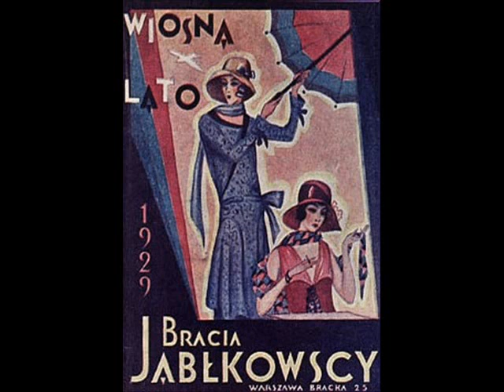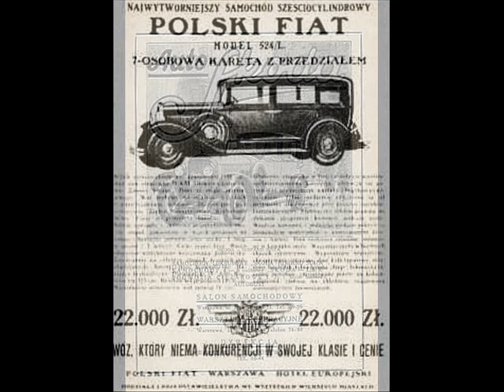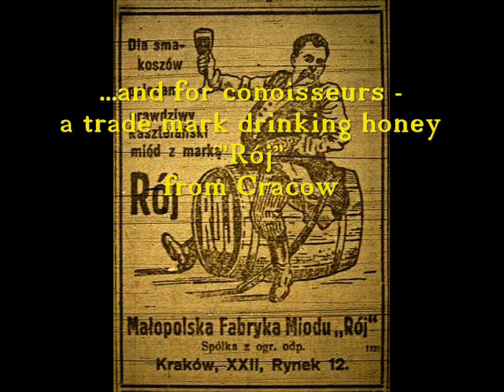Faliszewski: Spanish tango from Warsaw - Marquesita, 1929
Tadeusz Faliszewski: Marquesita  tango (José Padilla / Andrzej Włast) z rewii teatru Morskie Oko „Zabawki dla Warszawki, Syrena-Electro 1929

NOTE: José PADILLA Sánchez  born in Almería, 28 May 1889, died in Madrid, on 25th October 1960. Spanish pianist and composer, author of many popular tunes, operettas and music to movie productions. He was trained in his home town, at the Madrid Conservatory and in Italy. In 1924 he went to Paris where he wrote the scores for two opérettes, Pépète (1924) and Symphonie Portugaise (published in 1949), as well as many popular songs which were incorporated in revues at the Moulin Rouge and elsewhere. These songs, which include El relicario, La Violetera and the pasodoble Valencia brought him international celebrity and keep his memory green today.

The 1929 revue Zabawki dla Warszawki (Little Toys For Little Warsaw) as well as other revues of years 1928-30, considered as the golden era of Warsaw cabarets - was an enormous success. As in his memoirs Great Artists Of The Little Stages writes Ludwik Sepoliński - one of leading vadeuville and comedy actors of inter-war Warsaw - in spite of the approaching nightmare of world economic crizis and unbelievably high prices of Morskie Oko tickets (16 zloty per person was eqiuvalent of ca 4,5 dollars), tickets for the premiere show were booked a few weeks in advance, not only at the cash-desks but also by telegraph from other cities all over Poland. On the day of premiere, tickets could be bought only from the ponies (koniki) - Polish term for a scalper who could earn as much as 500 zlotys per day! (equivalent of ca 100 dollars). Beside Padillas famous tango Marquesita, some other great hits of that revue are worthwile mentioning: Artur Golds tango O przyjdź kochanku mój, blade usta daj (Oh Come Lover, Give Me Your Pale Lips)
Henryk Wars foxtrotts Niech pan zatańczy ze mną (Come And Dance With Me, Mister), „Pod abażurem (Under The Lamp Shade), Dlaczego jest pan taki blady? (Why Are You So Pale, Sir?) and the hot and jazzy hit from Berlin Hallo Margot!